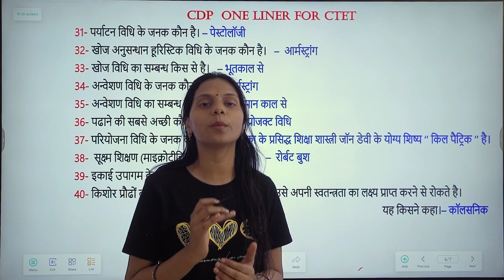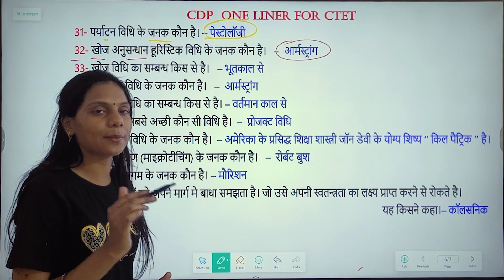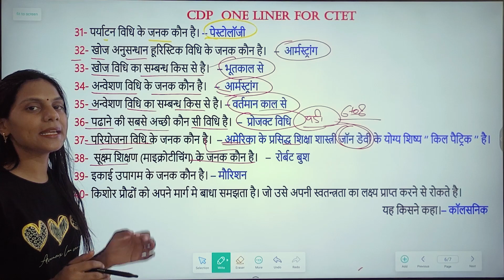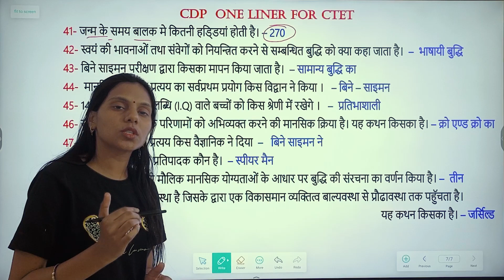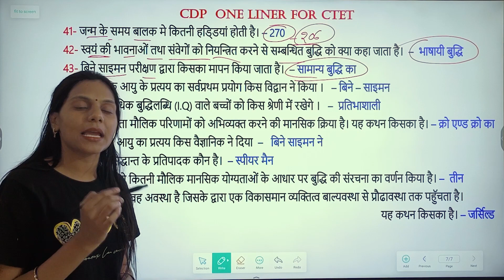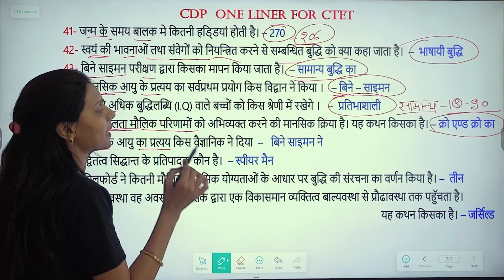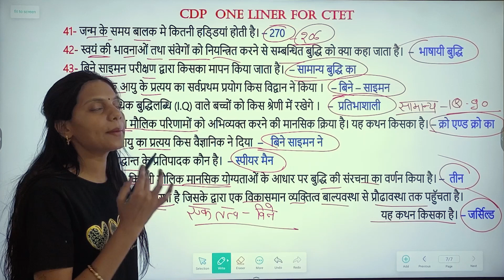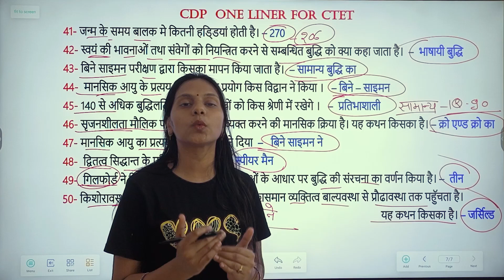CDP ONE LINER FOR C TET/CDP BY LOVELY MA'AM/CDP& PEDAGOGY CLASS/CDP PREVIOUS YEAR QUESTION/ctet2024